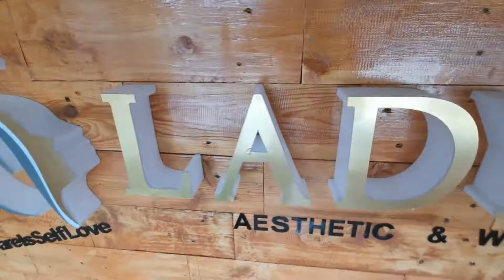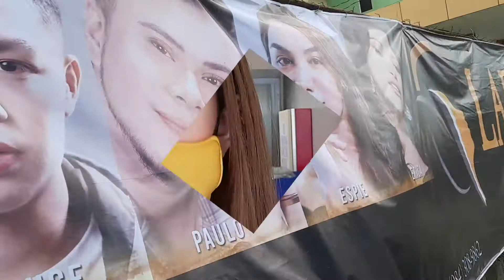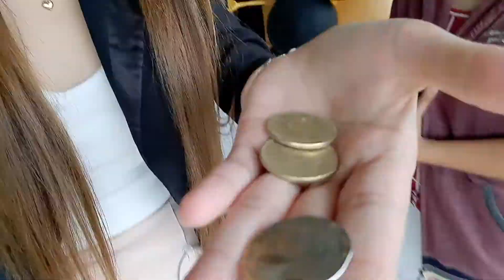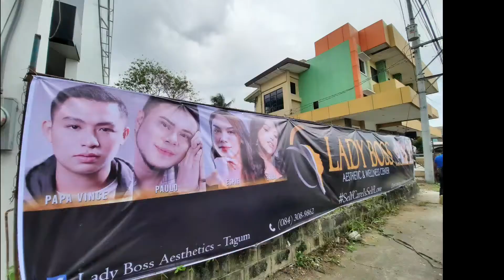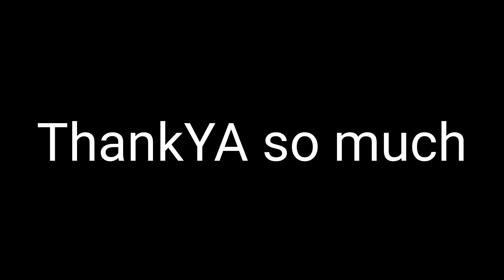Lady Boss Aesthetics Tagum Branch OPENING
Lady Boss Aesthetics Tagum Branch OPENING Hosted by DJ YAYA OZAWA.
Congratulations & Happy Anniversary Lady Boss Aesthetics!